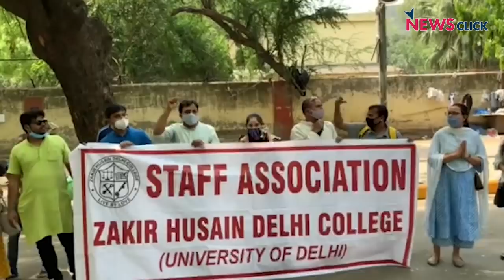DUTA ने उठाई एड हॉक शिक्षकों को स्थाई करने की माँग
दिल्ली विश्वविद्यालय शिक्षक संघ (DUTA) ने 7 अप्रैल को एक विरोध प्रदर्शन कियाI उनकी माँग है कि दिल्ली विश्वविद्यालय के तमाम कॉलेजों में पढ़ाने वाले एड हॉक शिक्षकों को स्थाई किया जाएI DUTA का दावा है कि इनमें से कई शिक्षक सालों से अस्थाई तौर से पढ़ा रहे हैं, कई मामलों में दशक भर से ज़्यादा सेI